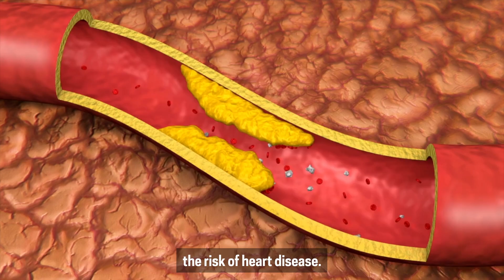Quit Smoking: Your Heart Depends on It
Noninvasive/preventive cardiologist Dr. Ehimare Akhabue details the importance of quitting smoking for this year's Great American Smokeout.

Interested in a career at Northwell Health? Visit Jobs.Northwell.edu and explore our many opportunities.